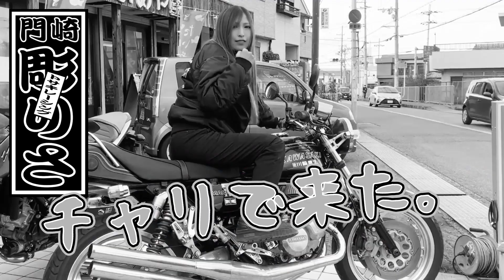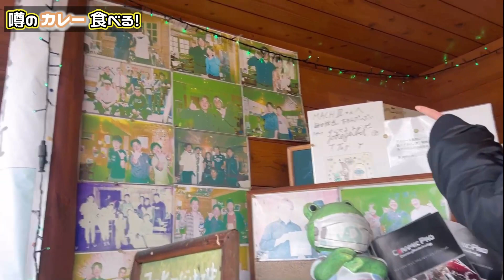マッハⅢ【バイクカフェ】旧車乗りは行くしかない‼️